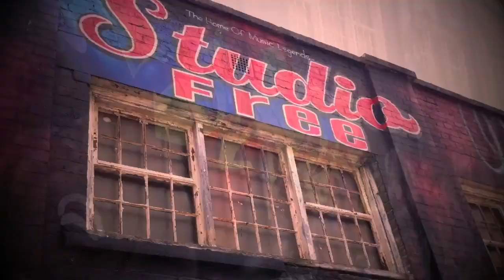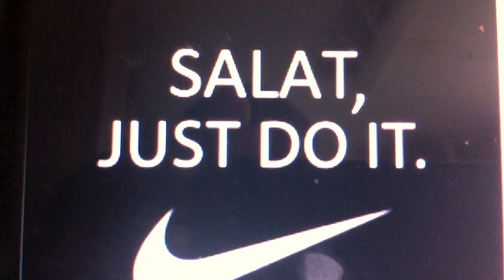Rakin Niass Niassness